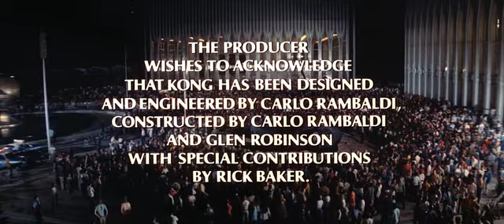30 (2/2). End Credits (part 2/2) (King Kong 1976) Soundtrack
30 (part 2/2). End Credits (part 2/2) (King Kong 1976) Soundtrack

Композитор - John Barry